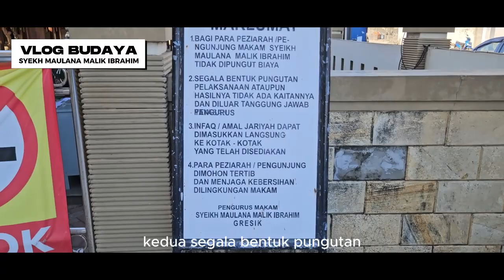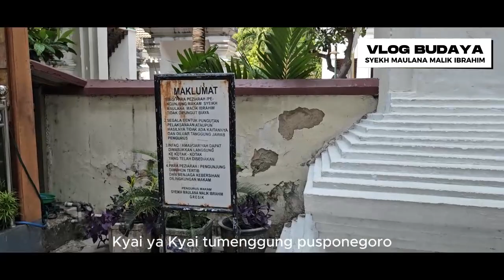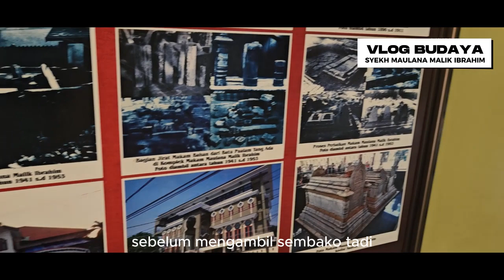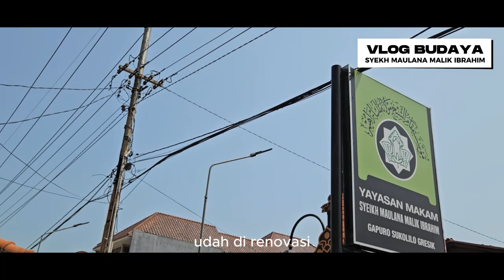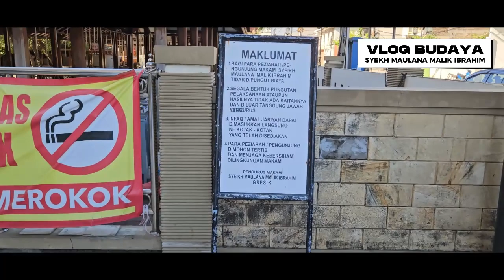Tugas Bahasa Indonesia-Vlog Makam Sunan Gresik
Nama Anggota :
1. Ahmad Fathun Niam/02
2. Akhmad Davin Zufar R/06
3. Chilmi M. Ulin Nuha/10
4. Muhammad Ikhsan/20
5. Muhammad Khasyif L/24